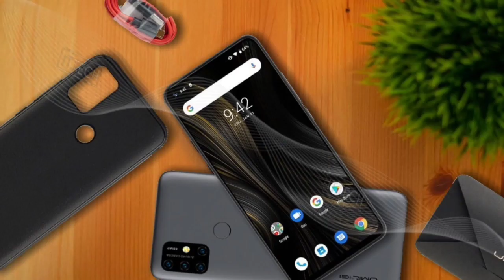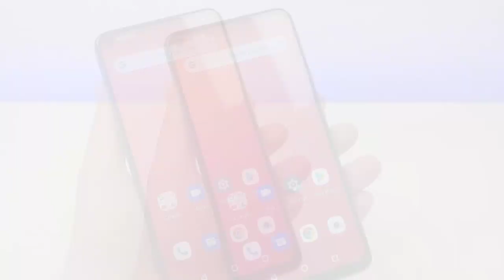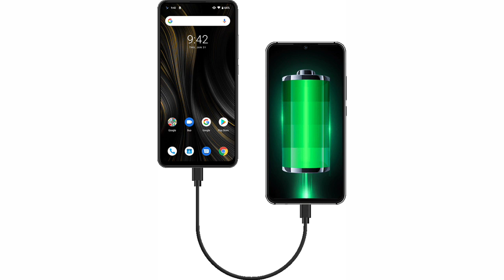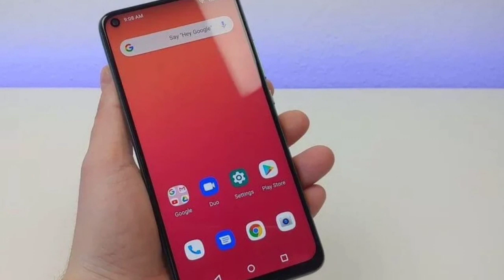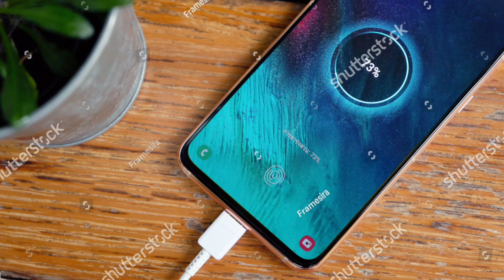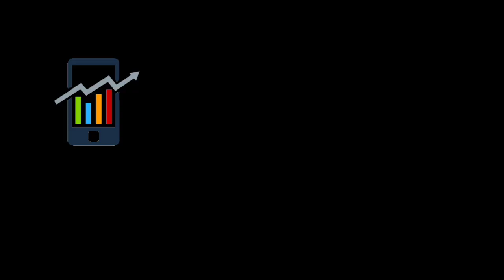UMIDIGI Power 3. ទូរសព្ទចេញថ្មី រាងស្អាត កាមេរ៉ាធំ ថ្មធំ 6150mAh តម្លៃថោក...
Model: Umidigi Power 3
+Ram: 4GB , 64GB
+Chip: Helio P60
+Display: IPS LCD 6.53" FHD+
+camera: Quat, 48MP+13MP+5MP+5MP
+Front Camera: 16MP
+Battery : 6150mAh (18W fast charge)

Hey guys !

Please enjoying with my videos and for my link is:
សួស្ដីប្រិយមិត្តទាំងអស់គ្នាជាទីគោរពនិងជាទីស្រលាញ់បាទ!
សូមស្វាគមន៍ចូលកាន់ប៉ុស្ត៍ឆានែលពត៌មានវិទ្យា❇Vin ly one tech❇
ឆានែលយើងខ្ញុំបង្កើតឡើងក្នុងគោលបំណងដូចខាងក្រោម℅🔻
+ផ្សព្វផ្សាយនឹងចែករំលែកពីពត៌មានបច្ចេកវិទ្យាថ្មីទូទាំងសកលលោក
+ធ្វើការអត្ថាធិប្បាយពីលក្ខណសម្បត្តិ ទូរសព្ទដៃថ្មីៗ
+ប្រាប់ពត៌មាន កម្មវិធី នឹងហ្គេមថ្មីីៗ
+បង្ហាញជូនពីតម្លៃទូរសព្ទដៃ ថ្មីៗនឹង១ទឹកជារៀងរាល់ថ្ងៃ...
🙏🏻សូមអរគុណបងប្អូន សម្រាប់ការគាំទ្រ នឹងជួយទស្សនាវីដេអូក្នុងឆានែលយើងខ្ញុំបាទ!
👉🏻សូមបងប្អូនទស្សនាដោយក្ដីសោមនស្សរីករាយ!
👉🏻ដើម្បីទទួលបានវីដេអូចំនេះដឹងថ្មីៗទៀតសូមបងប្អូនជួយចុចប៊ូតុង:
✔ជាវ រឺSubscribeនិងដាក់សញ្ញាកន្តឹង🔔មួយផងបាទ!